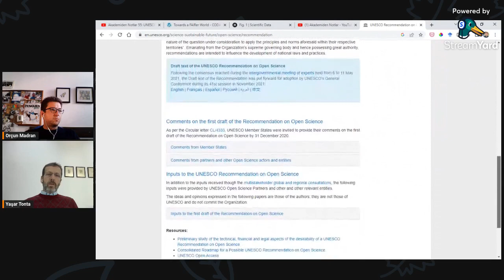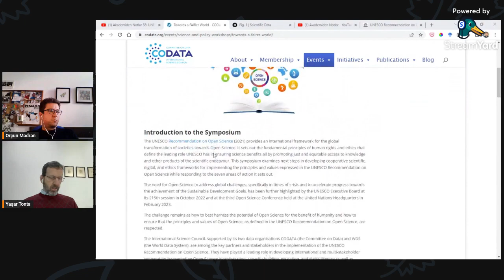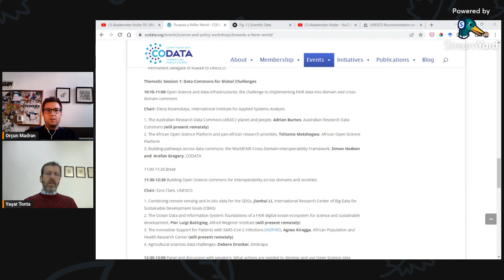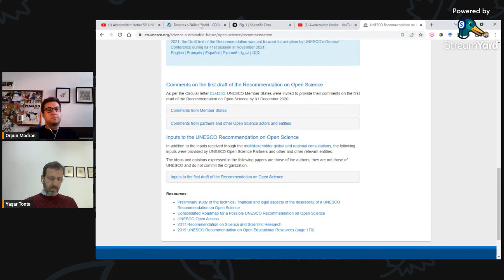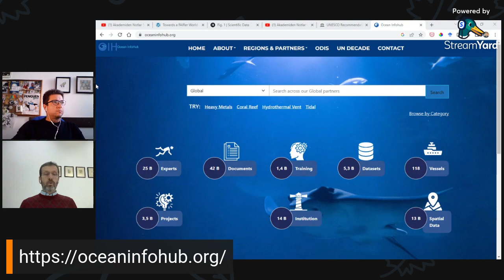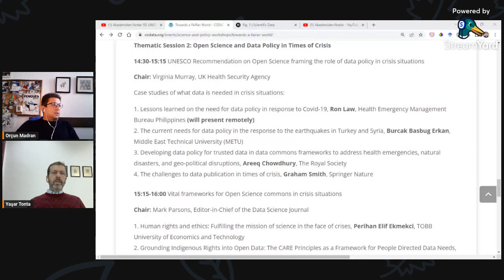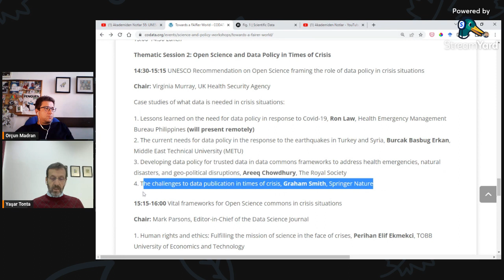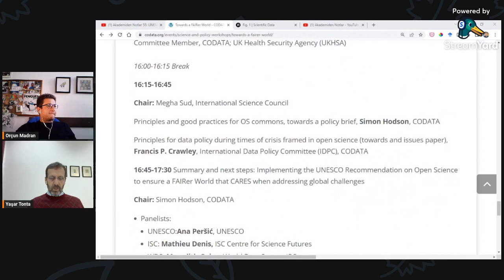Akademiden Notlar 95: UNESCO Açık Bilim Sempozyumundan İzlenimler